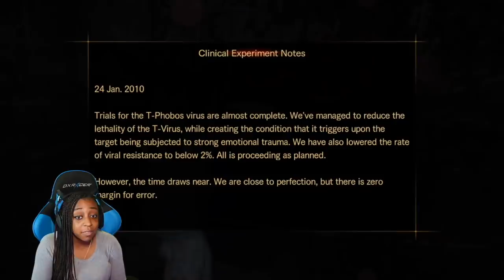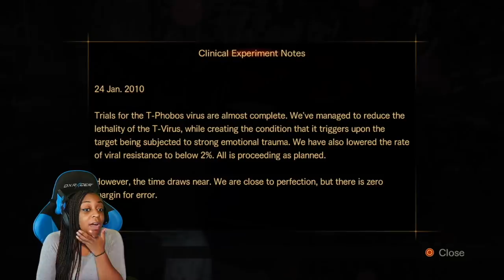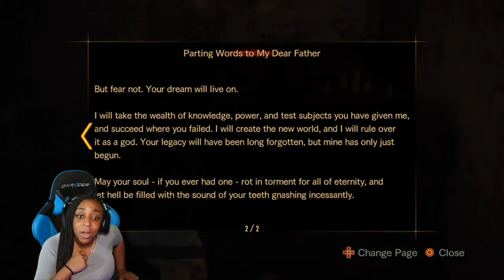OF COURSE IT'S YOU!!! | Resident Evil: Revelations 2 Gameplay!!! | Part 2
In today's episode of Resident Evil: Revelations 2, we continue with Claire and Moira as they try to find a way out, and they actually run into Natalia this time! Plus, when it's Barry's side of the stpry, we see who is actually the Overseer, and it all makes sense as to why it's so messed up around here!!!